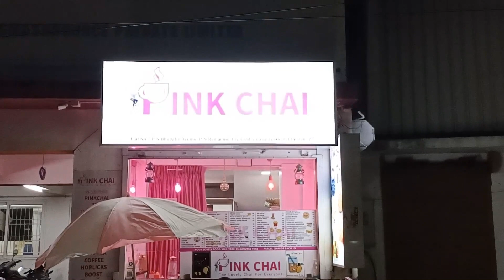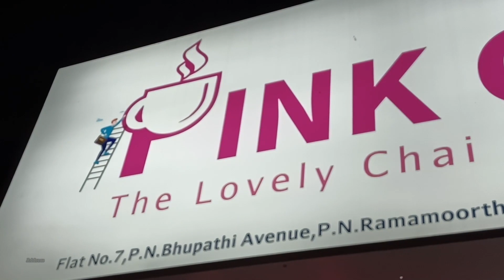Pink Chai - First Time in Chennai | Selfi with Actor Bharath | Cheese Maggi | Masala Bread Omelet